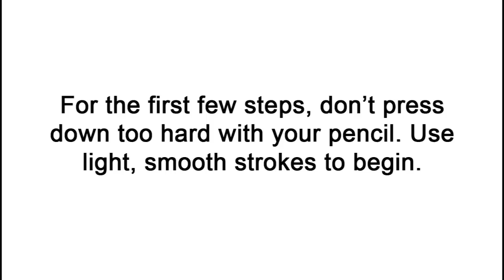How to Draw a Rabbit (Baby)